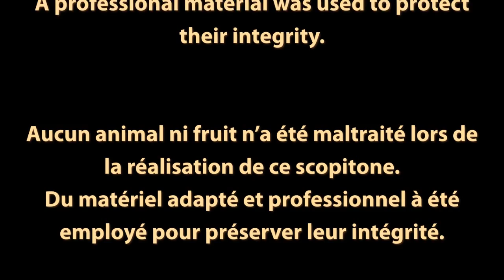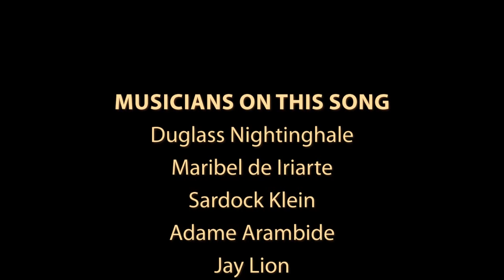Eustakioren Bertso Batzuk - TheSparteens - Shot with Canon EOS 60D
Eustakioren Bertso Batzuk - Doo Woop a capella

A song made for the compilation "Kantuz, euskal presoak etxerat!". In support of the basic right of any Basque political prisoners to be in prisons closer to their families, and not like now, to several thousand kilometers. In support of the respect of their basic rights.

Shot with 2 canon 60d cameras, 2 50mm f1.8 objos and 1 tokina 11-16mm f2.8.
Shot in Basque Country near Biarritz.

Directors: Yvan Rusiñol & Nicholas Novion
Productor: Marieder Iriart
Actors: The Sparteens and folks
Lyrics: Eustakio Mendizabal Benito